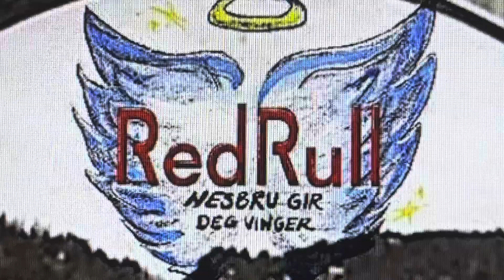Red Rull Nesbru 2023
Incinaback 956 Olavs Menn